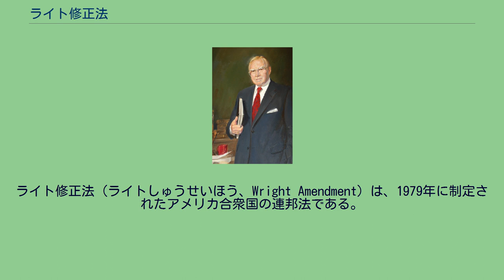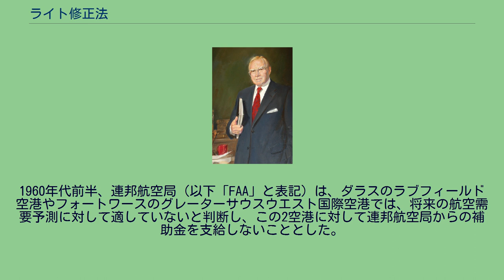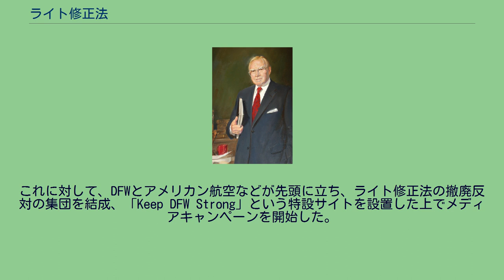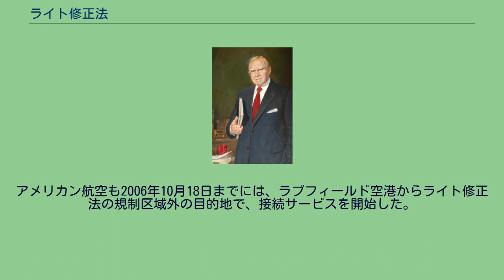ライト修正法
アメリカ合衆国の経済_(1945年-1989年)
ライト修正法（ライトしゅうせいほう、Wright Amendment）は、1979年に制定されたアメリカ合衆国の連邦法である。
テキサス州のダラス・ラブフィールド空港から直行便の運航を行なうことが出来る目的地をテキサス州および隣接州に制限したものである。
制限は1997年と2005年に一部緩和され、2006年10月にはこの制限を撤廃する法律が新たに制定された。
2014年には完全に制限が撤廃されることになっている。
ラブフィールド妥協法とも呼ばれる。
1960年代前半、連邦航空局（以下「FAA」と表記）は、ダラスのラブフィールド空港やフォートワースのグレーターサウスウエスト国際空港では、将来の航空需要予測に対して適していないと判断し、この2空港に対して連邦航空局からの補助金を支給しないこととした。
そこで、アメリカ民間航空委員会 (Civil Aeronautics Board, 以下「CAB」と表記)では、新しく2市共同の空港を設置するように命じた。
これを受けて設置されたのが、1974年に開港したダラス・フォートワース国際空港（以下「DFW」と表記）である。
新空港の運営を軌道に乗せるため、各都市では航空サービスを新空港に制限することに同意しており、かつ旧空港へ乗り入れていた航空会社も新空港へ移動する協定に調印していた。
DFWでは、移動する協定が調印された後に設立されたサウスウエスト航空にも、空港利用料などを支払った上で、設備資金の調達に協力するように求めていた。
しかし、サウスウエスト航空は、ビジネス利用者の要求にこたえて市街地に近い空港に発着しているのに、市街地から車でわずか10分程度のところにあるラブフィールド空港から、わざわざ遠く離れたDFWへ移転することは理屈に合わないと考えた。
このため、新空港の開港が近くなった時、サウスウエスト航空は「空港の閉鎖に法的根拠は全くなく、そのような協定に同意したこともなく、テキサス州の航空委員会からも移転を命じられていない」として、DFWに業務を移さず、ラブフィールド空港にとどまることを通告した。
ところが、DFW側は建設の債務にサウスウエスト航空からの支払いを充当することにしていた。
また、他の航空会社も、ヒューストンでサウスウエスト航空との競争に敗れたことを忘れていなかった。
サウスウエスト航空がラブフィールドから離れる意思がないことを知り、ダラス市・フォートワース市・地方空港委員会は1972年6月6日に合同訴訟を起こした。
連邦地方裁判所でサウスウエスト航空寄りの判決が下ったもののすぐに控訴され、今度はニューオリンズにある第五巡回区控訴裁判所で審理が行なわれた。
ここでもサウスウエスト航空寄りの判決に不服として控訴され、合衆国最高裁判所にて審理を行なうことになったが、最高裁は1973年に「ラブフィールド空港が存在する限り、ラブフィールド空港を拠点として運航するサウスウエスト航空を排除することは出来ない」として、控訴を棄却した。
しかしながら、当時は航空規制緩和前で、CABは州内移動、つまり当時サウスウエスト航空が提供していたサービスまでは管理していなかったのである。
1974年、DFWの開港とともに、サウスウエスト航空とブラニフ航空以外のほとんどの航空会社は、より大きく広いDFWに業務を移した。
大幅に発着便数が減少したラブフィールド空港では、空港ターミナルビルの大部分を閉鎖した。
ジム・ライト下院議員 1979年にアメリカの航空自由化政策（ディレギュレーション）が施行されると、サウスウエスト航空は州間路線への参入という形で事業の拡大を計画した。
まず、初の州間路線としてヒューストンからニューオーリンズへの路線を開設、続いてダラスからニューオーリンズの路線の開設申請を行なったが、これに対してフォートワース市、DFW、ブラニフ航空は猛烈に反対した。
その反対者の中の一人、フォートワース選出の下院議員であるジム・ライトは、DFWを保護するため、ダラスからの路線開設に反対したが、CABではサウスウエスト航空の申請を認可し、1979年9月からダラスからニューオーリンズの路線運航が開始された。
しかし、ライトは下院議員への影響力を駆使した上で、ラブフィールド空港からの州間路線の運航を禁止するように議会を説得した。
対するサウスウエスト航空も、有力ロビイストの協力を得た上で上院議員の支持を...